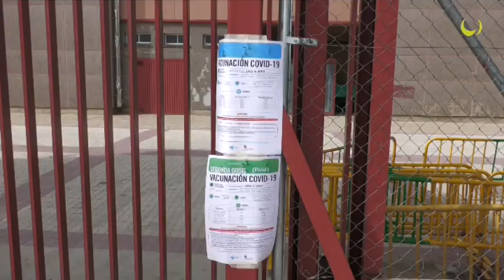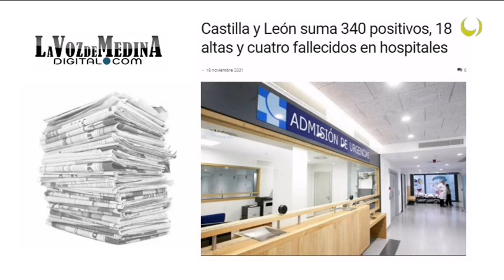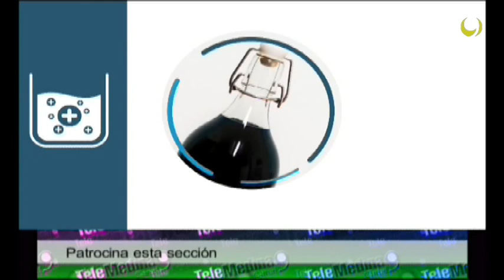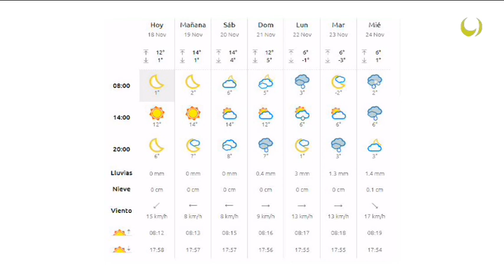Noticias TM9 18-Noviembre-2021 Medina del Campo